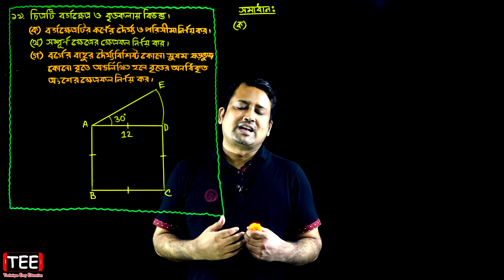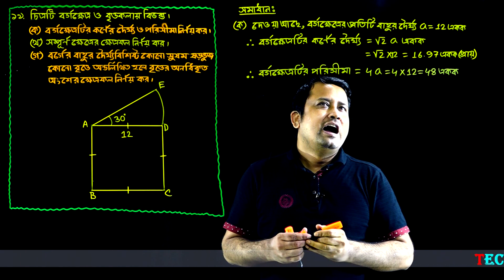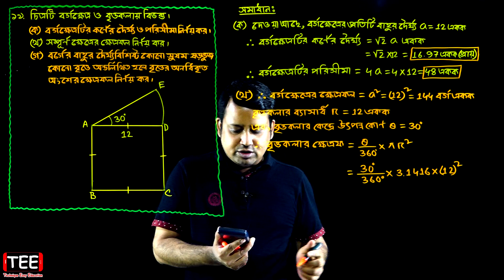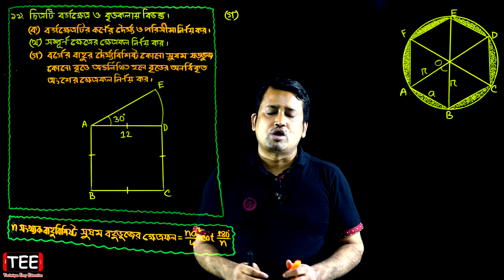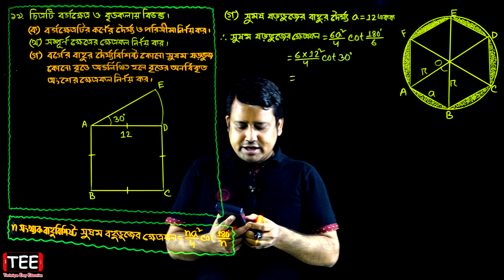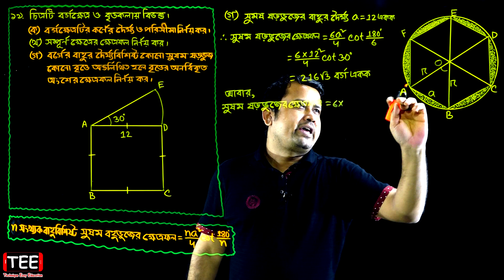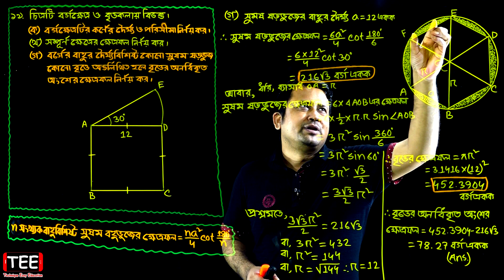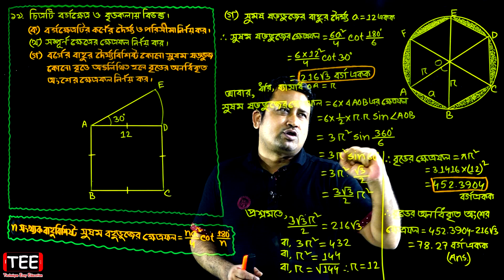পর্ব-১৫ || অনুশীলনী ১৬.৪ || পরিমিতি || নবম-দশম শ্রেণি গণিত || SSC Math Chapter 16.4 || Sumon Sir